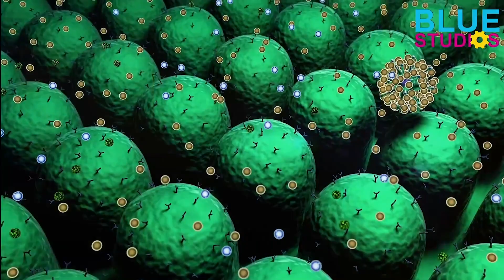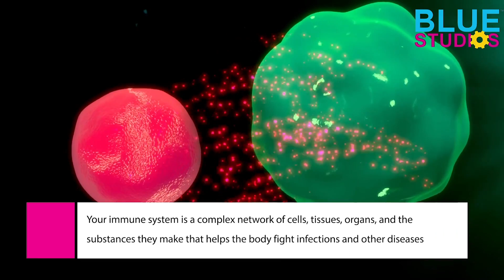Why is it Hard to Cure the Common Cold?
Everybody knows how miserable the cold and flu can make you. You’re either bedridden or fighting to stay on your feet, and everything just seems to be getting worse. The symptoms are similar, but some key differences between these two illnesses might help you diagnose which one is hounding you. You’ll learn with super science instructor, Chelsey, the differences between the common cold and the flu so you can get back to being your old self in no time!

From science experiments and art tutorials to fun challenges and games, we have something for everyone. Our channel is designed to encourage curiosity, creativity, and critical thinking, helping your family develop valuable skills that will last a lifetime.

At Blue Studios, we are committed to providing the best possible experience for our viewers. So, whether you're a parent looking for a safe and engaging platform for your kids, or a child looking for fun and educational content to enjoy, you've come to the right place.